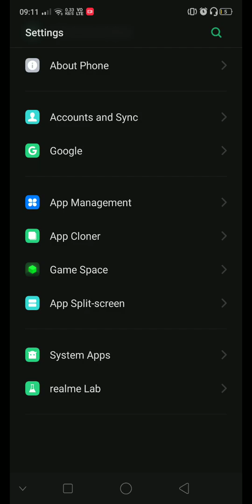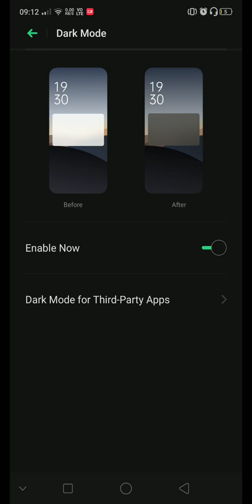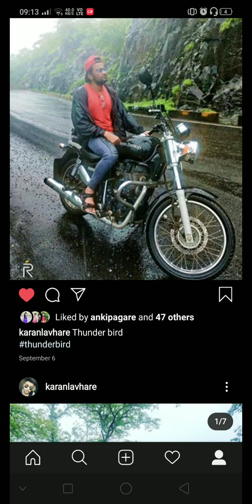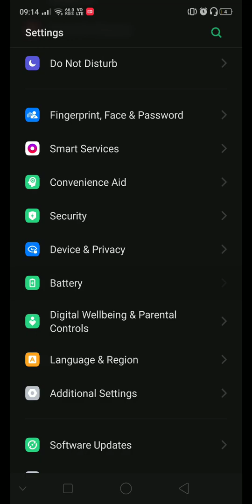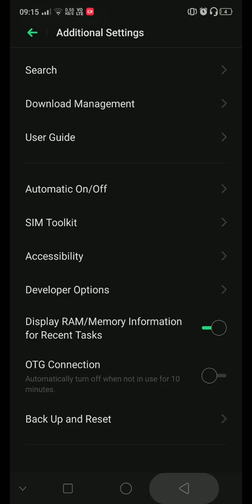Realme 2 pro Dark Mode All App | 🔋 Battery Saving update....c.25